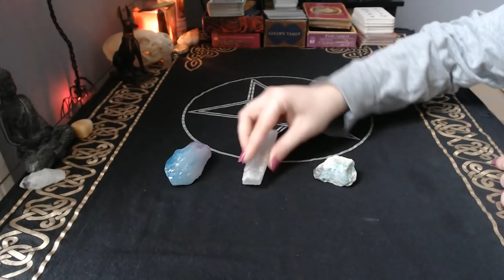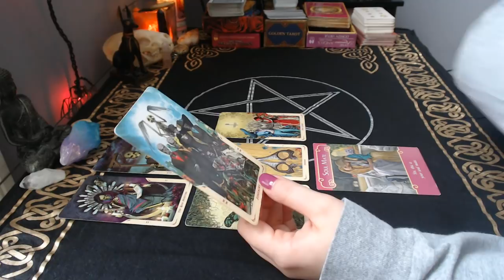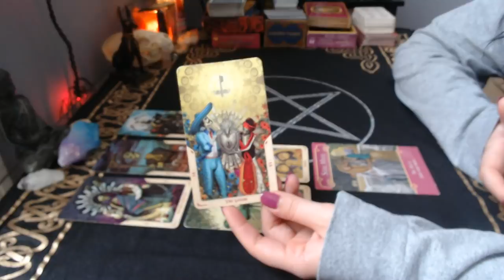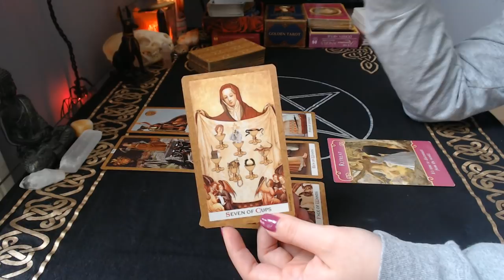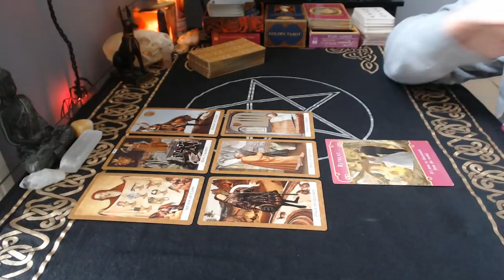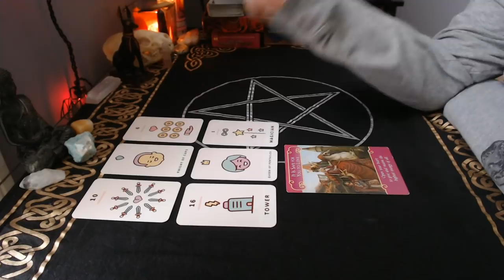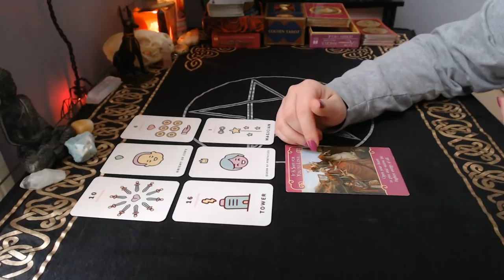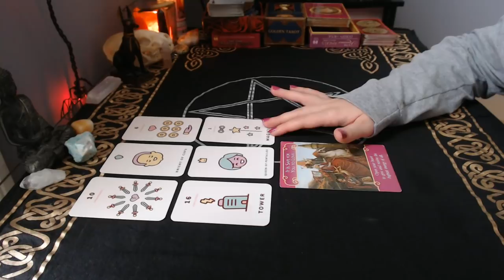❄ The Year Ahead: 2020 Relationship Outlook ((For You and Them)) ❄ | Pick a Card Reading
Today we're looking at what's next for your relationship in the coming year! Will you and your person make progress, or end up drifting apart??

Decks used:
Kawaii Tarot

2020 UPDATED PRICES & OFFERINGS - STARTING JAN 1

Yes/No Pendulum Reading - $5+
1 Question Email Reading - $12
2 Question Email Reading - $21
15 Minute Audio Reading - $30
15 Minute Video Reading - $35
25 Minute Audio Reading - $43
25 Minute Video Reading - $48
Priority Audio Reading - $55
Priority Video Reading - $60